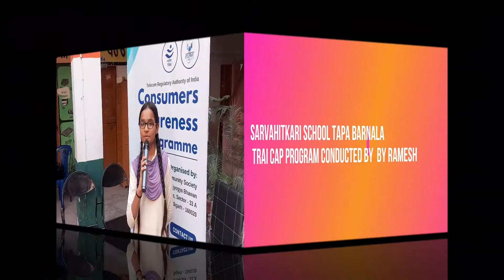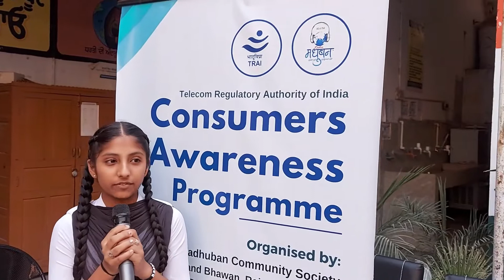TRAI CAP Program at Tapa Barnala conducted by Radio Madhuban